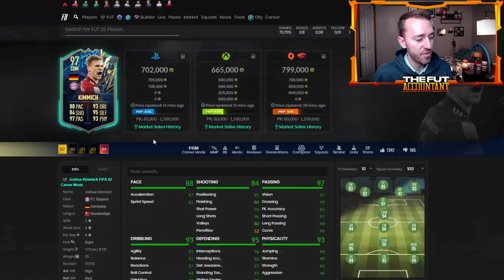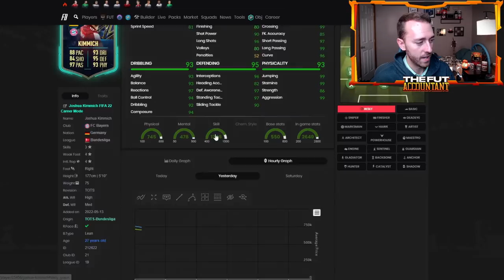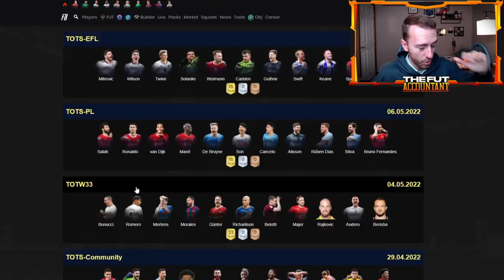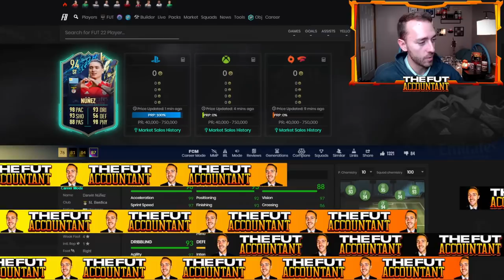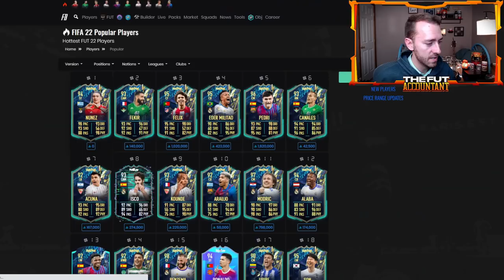UPGRADE PACKS & NEW ICON SWAPS TODAY! TIME TO BUY LA LIGA TOTS? FIFA 22 Ultimate Team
Upgrade Packs & New Icon Swaps COMING IN HOT!

Could there be a time to buy La Liga TOTS Cards very soon? We talk about all this and more in today's video!